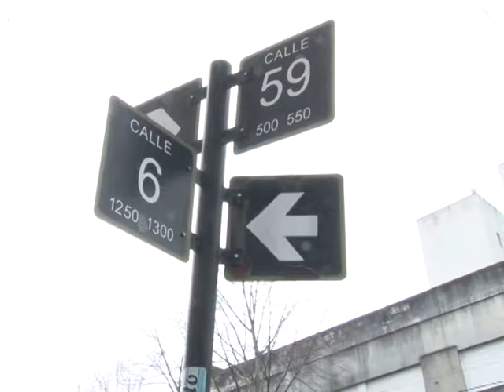ROBAN EN PUESTO DE DIARIOS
LOS DUEÑOS DEL PUESTO DE DIARIOS UBICADO EN DIAGONAL 78 ENTRE 5 Y 6 PIDEN MAYOR PRESENCIA POLICIAL EN LA ZONA DURANTE LAS HORAS DE LA NOCHE, ANTE LA SEGUIDILLA DE ROBOS DE LOS QUE SON VICTIMAS.